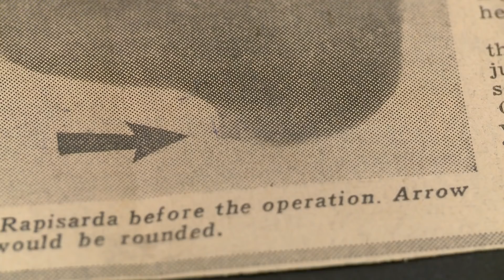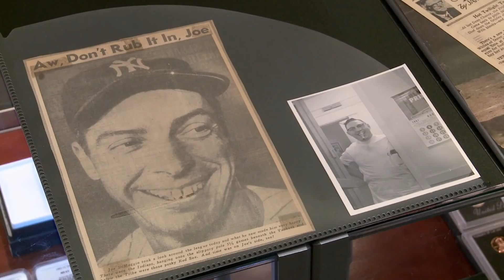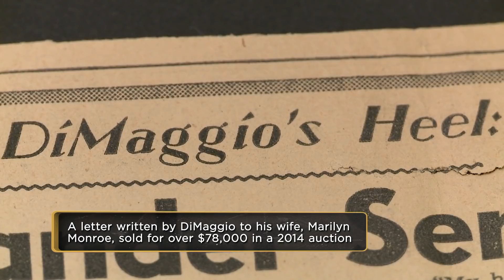Pawn Stars: Plaster Cast of Joe Dimaggio's Feet | History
Corey and Chumlee check out some plaster casts of Joe DiMaggio's feet and call in an expert to see what they're worth in this clip from Season 12's episode "Rick the Emperor."